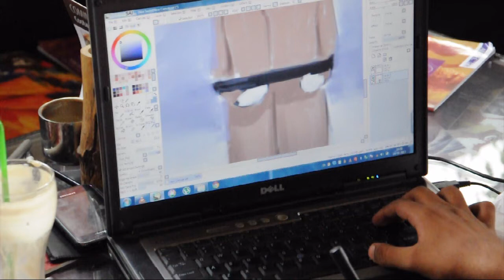Campus Diaries - Story Hack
Live Editions of Campus Diaries Story Hacks! 3 Hours of maximum storytelling, meeting new people, writing, expressing, art and a brilliant experience.
Participate. Experience storytelling like never before. Coming to you city, soon. Invite us if we are not!